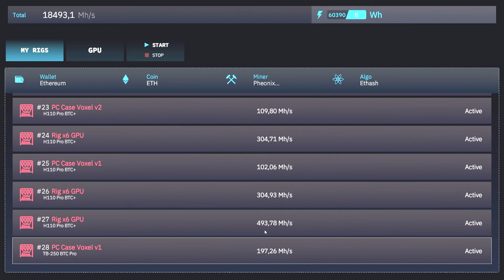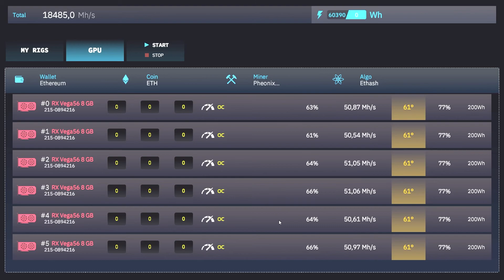Ciężka sytuacja na rynku czy koniec krypto walut Crypto Mining Simulator #11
Witam w kolejnym odcinku z gry Crypto Mining Simulato jeśli odcinek się spodobał to zachęcam do zostawienia łapki oraz subskrypcji gdyż motywuje to do dalszego tworzenia materiałów na kanał.
Miłego oglądania😊
Chcesz wesprzeć moją prace